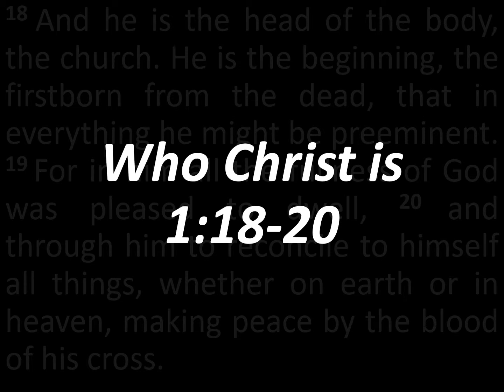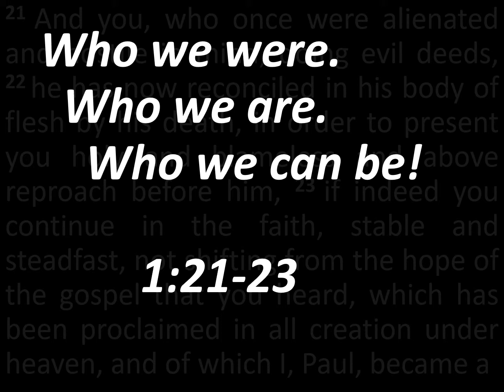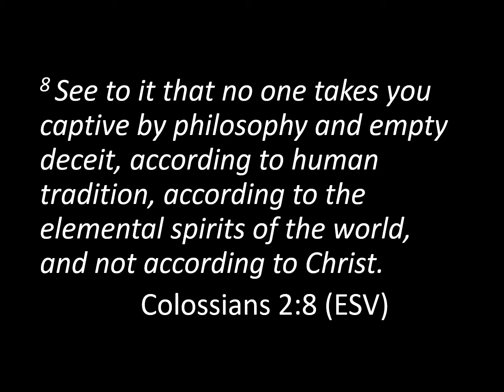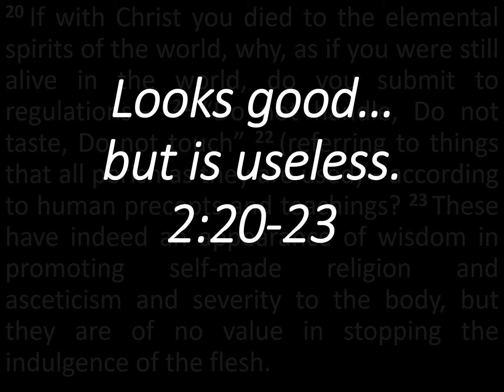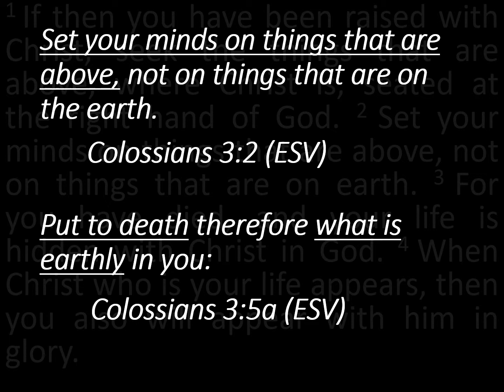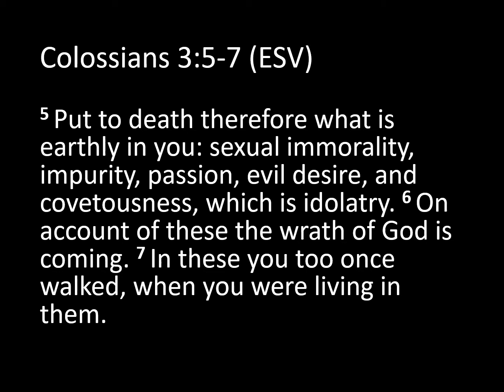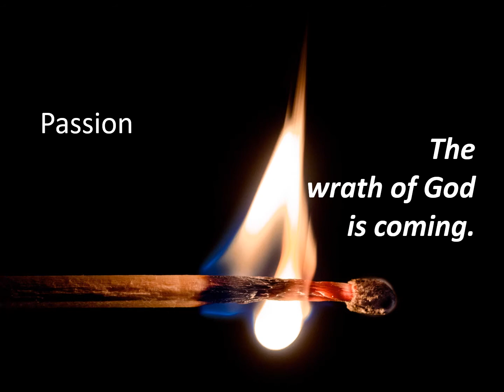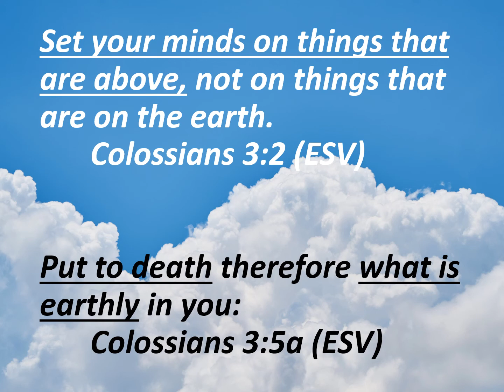March 10 2019 - Colossians 3 5 7 Put To Death What Is Earthly - by Ed Tarleton